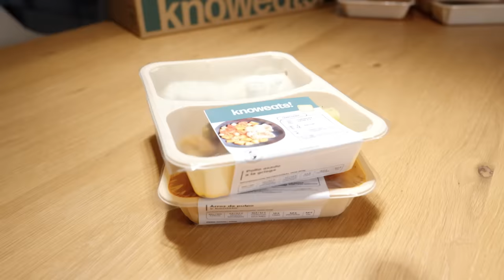PROBANDO KNOWEATS | MI OPINIÓN